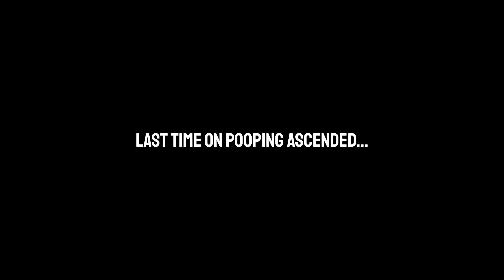ArkSurvivalAscended Modded Taming Masterclass - Pooping Ascended: Episode 2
Taming should be easy, right?